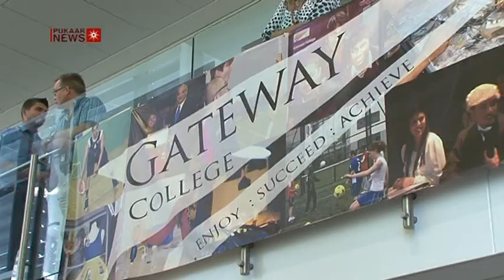MP Keith Vaz Gangnam Style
Keith Vaz MP has taken part in a Gangnam Style dance at Gateway College in Leicester as part of the city's bid for the City of Culture 2017.

Mr Vaz had challenged Southend's local MP David Amees to a Gangnam style dancing competition to prove that Leicester had a better bid for the City of Culture.